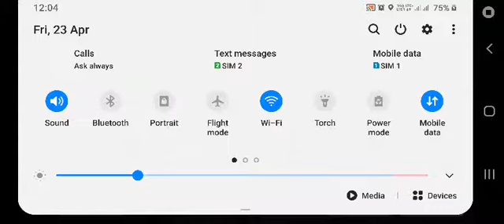hightest kills ever